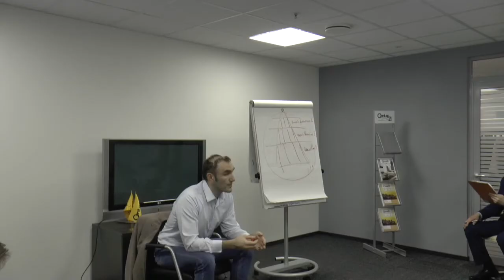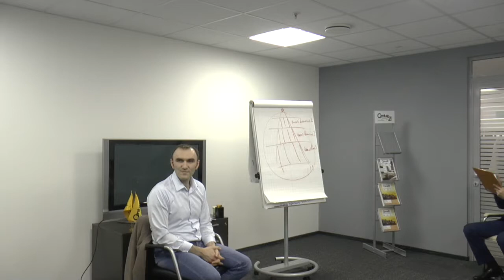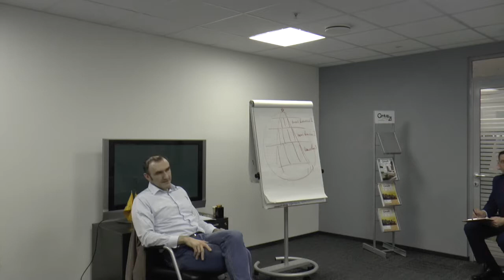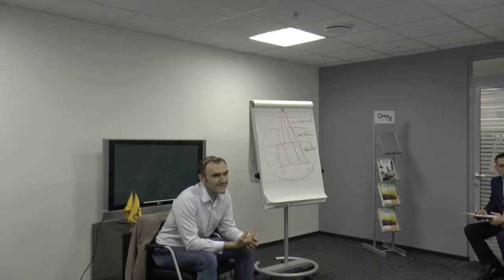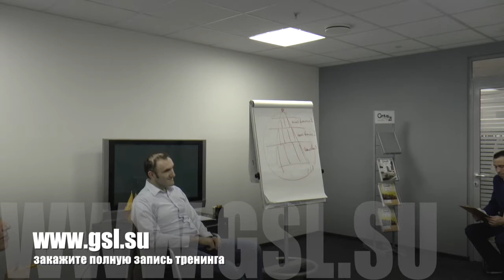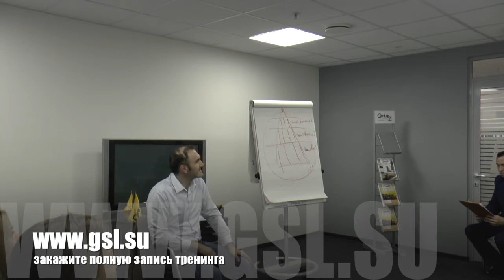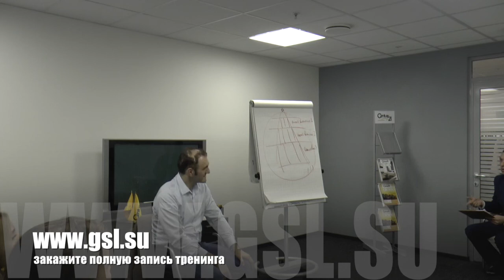Тренинг продаж и управления. Преднамеренное влияние. Что получили участники.